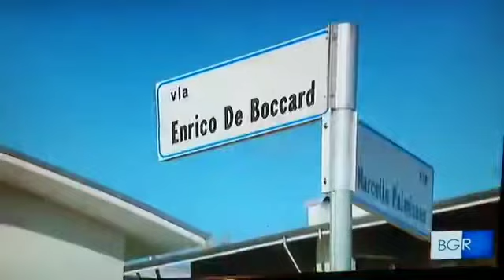I gravi ritardi sui piani di zona Torresina